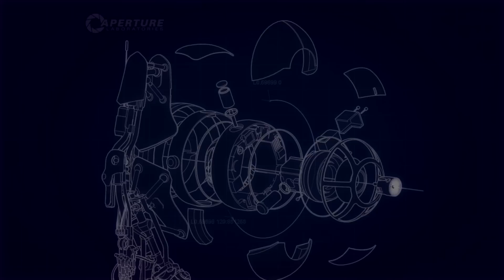Portal 2 - Vertical Flings 18.26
Im blue, partner was ensure, we could probably get 17 :p